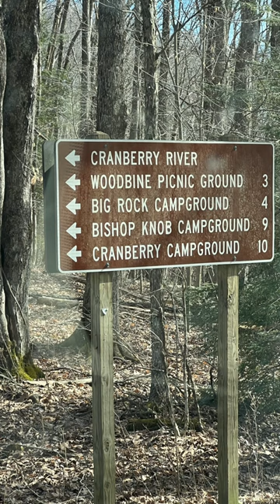Country Boy at Heart